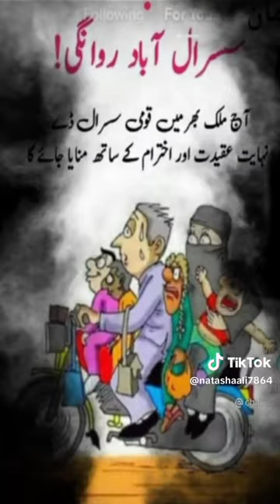April 12, 2024